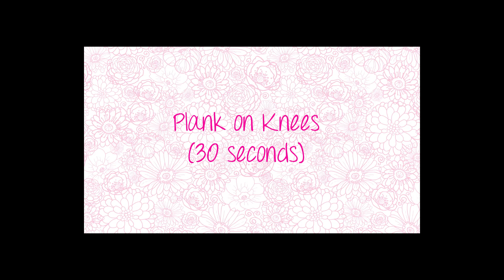A.Vogel's Menopause Beginner Exercise Program : Abdominals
A good abdominal workout can help strengthen your core and stabilize your body. Having a stronger core can not only enhance your balance and stability, which can help prevent falls and injuries, but also improves other problem areas such as lower back pain and posture.

What to do: Perform all of these exercises, with 30 seconds of rest time in between the exercises.